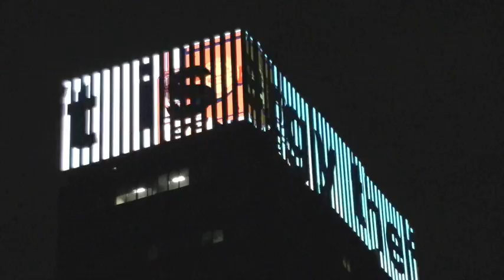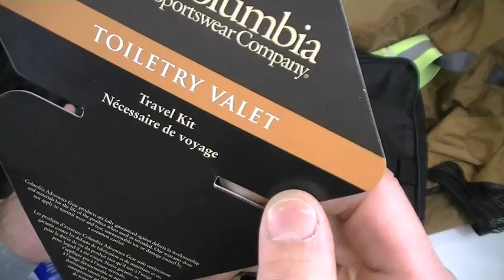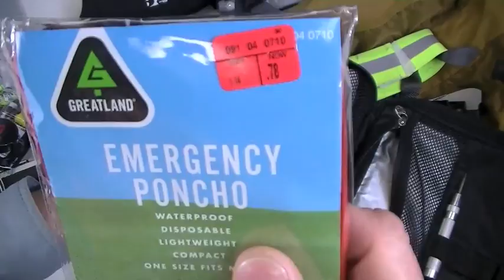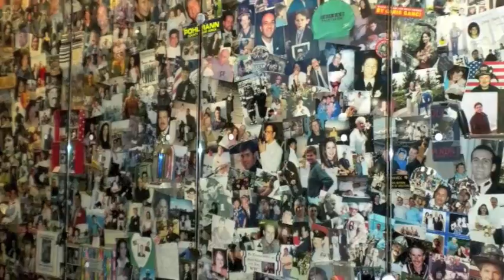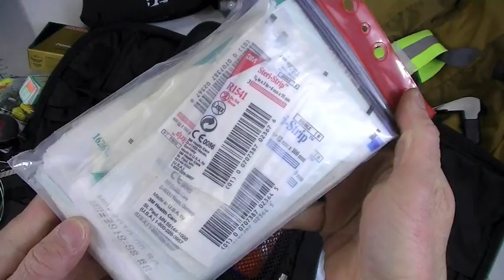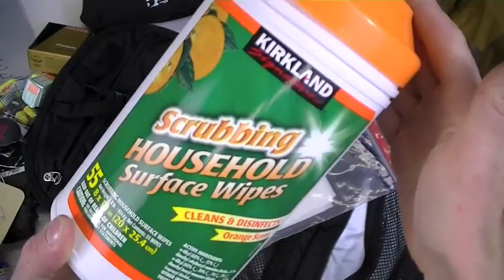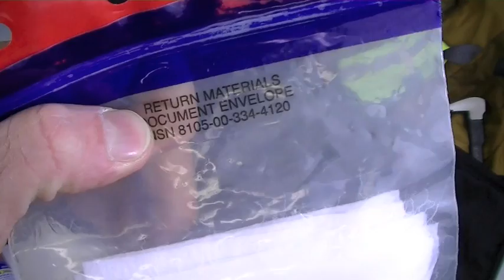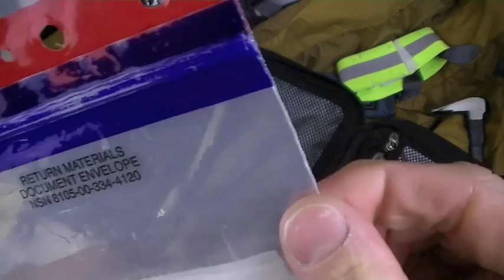"Concept U.S.K." Surviving Urban Disaster Pt 3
See Part 1 for USK Series intro. Part 2 and 3: DETAILED KIT CONTENTS, Of course all items are subject to improvement, change, or discontinuance by the manufacturer: CARRY CASES: Small day pack (Kelty "Cadence" model used here, 1700 cubes. 2 main compartments), zipped organization pouches, Columbia® Toiletry Valet. COMMS: Survival crank radio or small transistor radio (AA variety like Sony Panasonic RF-P50, Sony ICF-S10MK2, Grundig Mini-300 or similar are good options), 2-way AA cell-capable radios (Motorola MR351R shown) with 550 cord lanyards, mini polycarbonate signal mirror (Gerber shown, "Ultimate Survival" brand good too), flare pen or gyro jet with extra flares (optional; also hand held compact signal flares), 2 loud whistles (options: Fox, WindStorm, NRS Storm Safety-brand whistles, 'Ray Gonia' dog training whistle), 2 fine tip black Sharpie® markers, Post Its®, index cards, waterproof paper (Write in the Rain), Fenix L1D and LD20 AA multi-mode flashlights with light cones (red, white), Fenix light headband, Streamlight Stylus Pro penlight, 8 (min) lithium AA and 4 (min) AAA batteries (Energizer Ultimate Lithium shown). PROTECTIVE GEAR: heavy leather gloves (Petzl rapelling gloves shown, any high quality can work), 4 pair disposable Nitrile exam gloves, safety glasses, sun glasses, dust masks (2 min), foam ear plugs (3 pair), respirator if SAWC permits (AO Safety® model shown), sunscreen, chapstick, disposable plastic poncho or rain suit, skull cap, sweat band, Adventure Medical Kits Thermo-Lite 2 Bivy bags (1 small, 1 large). TOOLS: Leatherman Super Tool 300 (or equivalent), pry bar (options: Stanley "Wonder Bar II," 10'/25cm "Claw Bar"), multi-bit drivers (like Stanley #68-107 Fiberglass Screwdriver), gas shutoff wrech (not shown), heavy wire, heavy duty aluminum foil, Gorilla® brand duct tape, 3M® electrical tape, mini hacksaw (like Stanley MiniHack #20-807 shown), spring loaded punch, 100 ft 550 nylon cord wrapped on tempered hardboad winder, 25 ft heavy duty nylon cord (on exterior to case belay and lashing), portable saw if SAWC permit, dedicated wire snips, 1 small can WD-40, Stanley Stanley #10-16 Utility knife with extra blades (or Gerber EAB model, reviewed), dedicated mini-scissors (Gerber shown), flint and steel (like "Light My Fire" brand shown, "Ultimate Survival" brand Sparkie also excellent), 2 to 4 packs Trioxane fuel bars, adjustable flame lighter, REI "Lifeboat" matches. SELF DEFENSE: large OC pepper spray container (as big as SAWC allow; UDAP® brand 8 oz bear spray excellent), pry bar, folding tactical/utility blade (Buck Vantage Select shown, many other great options reviewed), Kel-Tec P3-AT .380 auto pistol with extra mag, 50 rds minimum 90 gr Federal HydraShok® ammo, Uncle Mikes Size 10 ankle holster & belt holster (Fobus also good), spare mag case ("RIPOFF" brand shown), mid-size survival knife (options: Ontario SP-17, CS SRK, KaBar Combat, Fallkniven A1, Randall RC-5,etc). MEDICAL: Level 1 Nutnfancy First Aid Kit (see review). WATER: Katadyn Hiker water filter, Nalgene folding Wide-Mouth Cantene 96 oz #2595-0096, coffee or paint screen pre-filters, collapsible backpacking bucket. FOOD: As many energy/candy bars (solid chocolate store best) that SAWC allow, 2 freeze-dried meals, MSR "Pocket Rocket" stove, propane fuel cartridge, tin can/canteen cup/titanium cup with lid, salt packets in plastic baggy. MISC: miniature playing cards, thermo compass, alcohol swabs, Scott-brand blue shop towels, Kleenex®, Kirtland-brand Household anti-bacterial wipes in baggy. PREPOSITIONALBES: Xootr scooter in travel bag (compact, fast, maneuverable escape vehicle, 5 times faster than walking), Rapelling gear (Blue Water brand 150' kernmantle rope preferred, US Army 120' surplus rope ok too; good for 9 or so story escape only though), Rescue 8, carabiners, Rapelling seat, Sport Parachute, strap adjusted, ready Music by
Derek R. Audette - (Socan), CC 2.5 and original music by TNPr Dudio Some images from PhotoBucket.com whose posters have agreed to royalty-free worldwide distribution through unqualified agreement to Photobucket.com Terms of Use.